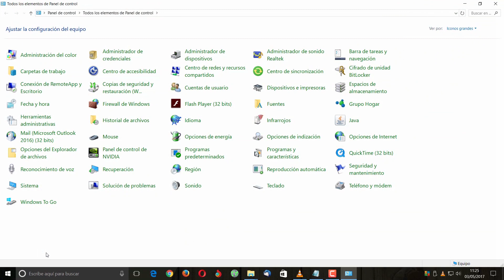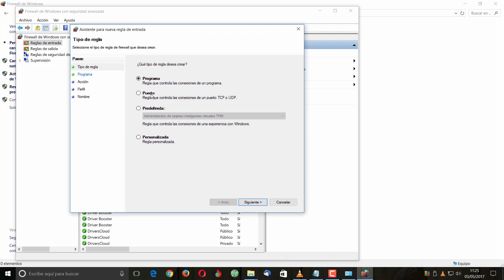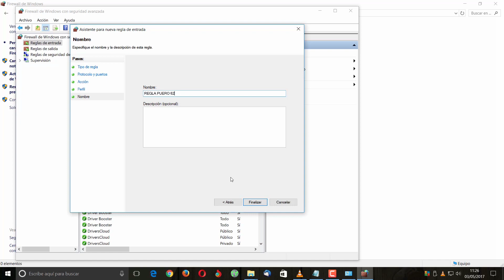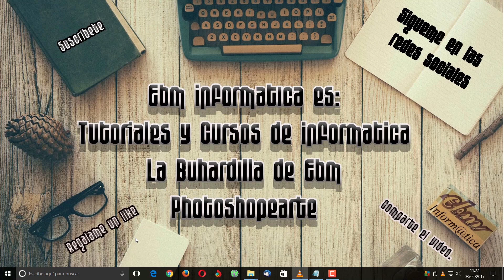ABRIR O CERRAR PUERTOS DESDE EL CORTAFUEGOS DE WINDOWS 10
Aprende a abrir o cerrar lo puertos desde el corafuegos de Windows